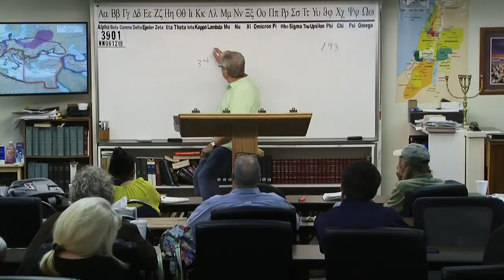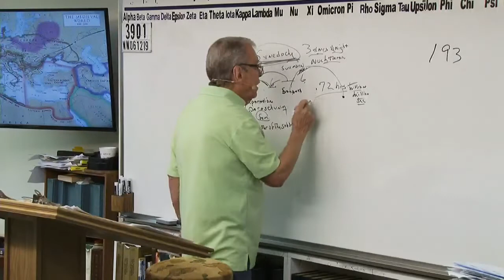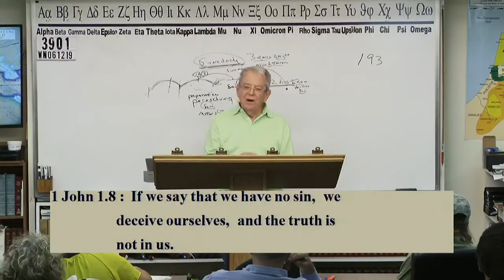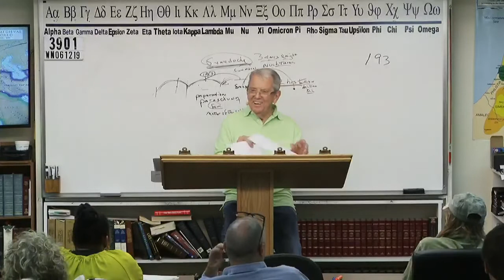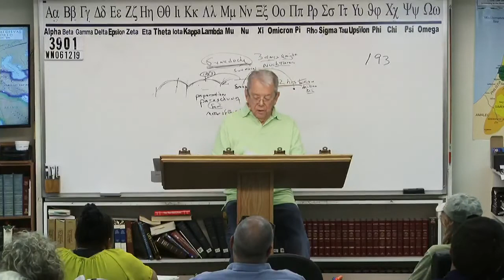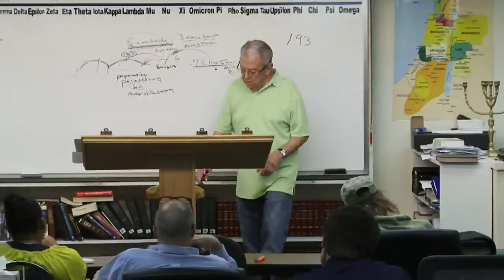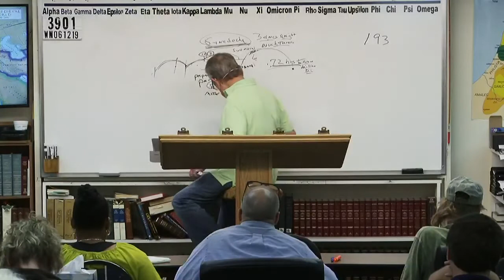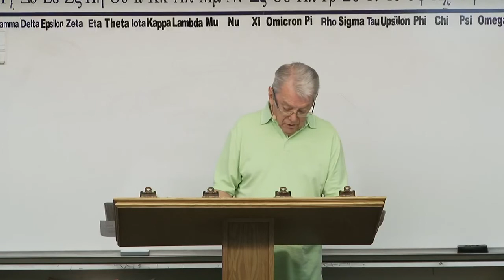#3901 Emails+ (Grace & Truth Ministries - Jim Brown, Bible Teacher - Wednesday Night, June 12, 2019)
3901 WN061219 Emails, Letters, Correspondences, Hymns, Etc.

Nearly thirty years ago, we started Grace and Truth Ministries which included my wife, son and one other young man. We started taping the sermons shortly thereafter. Grace and Truth Ministries is now meeting in a building located in Hendersonville, TN.
Last year, by the grace of God, we gave away approximately 25,000 DVDs free-of-charge.  We regularly add more television, radio and internet to get the truth to those who have ears to hear.  If you are located in a city that does not air our programs, please contact us so that we can let you know how you may help to get this message out to God's predestinated elect family.

John 1:13
James 1:18
Romans 9:15,16
John 5:21
John 6:39
Psalms 110:3
Ezekiel 36:9-12,23
Jeremiah 4:6, 27-28
Daniel 4:35
John 6:44,63-66

Isaiah 46:10
Ecclesiastes 3:14
Ephesians 1:11
Isaiah 42:9
Daniel 2:28
Acts 3:18
Acts 15:18

Isaiah 45:7
Job 2:10
Job 42:11
2 Samuel 24:16
Jeremiah 4:6,5:15,6:12,19
Amos 3:6

1 Corinthians 2:14
Romans 10:14
John 9:31
John 8:47
Isaiah 64:7

Predestination (pro'orizo)
Romans 8:29-30
Acts 4:28
1 Corinthians 2:7
Ephesians 1:5
Ephesians 1:11

Romans 1:4 declared (aorist past tense)
Luke 22:2 determined (aorist past tense)
Acts 2:23 determinate (aorist past tense)
Acts 10:42 which was ordained (perfect)
Acts 17:26 determined (aorist)
Acts 17:31 hath ordained (aorist)
Hebrews 4:7 limiteth (present tense)

Orderly Arrangement
John 3:16 world (kosmos)
Romans 13:1 ordained (tasso)
Acts 13:48 ordained (tasso)
Galatians 4:3,9 elements (stoicheion)
Colossians 2:8,20 rudiments (stoicheion)
Hebrews 5:20 principles (stoicheion)
2 Peter 3:10,12 elements (stoicheion)
Romans 4:12 who walk (stoicheo)
2 Peter 1:5 add (epichoregeo)

Persecution: Popularity and Loved by the World is Not of God
John 15:18-20
James 4:4
Luke 6:22-23
Acts 14:22
2 Timothy 3:12
John 16:33
1 Thesselonians 1:6-3:3,4